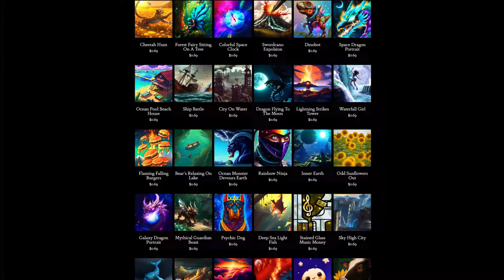Day 274: Heartstone (song only)